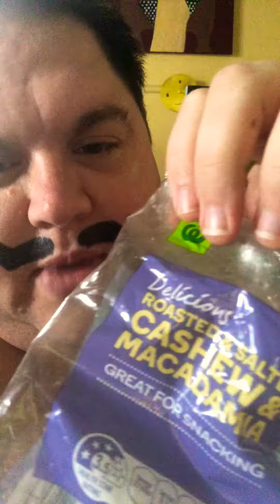My addiction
Funny business